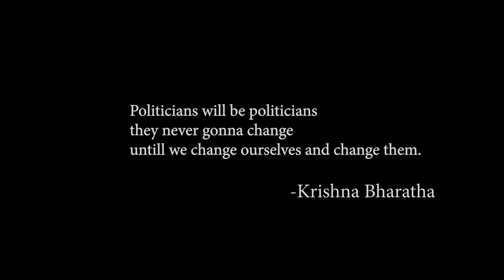(parody)India's pandemic response(Before&After Lockdown) eng ver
tnx to my frnd sharan. Translating from telugu to english is not straightforward HAHA.